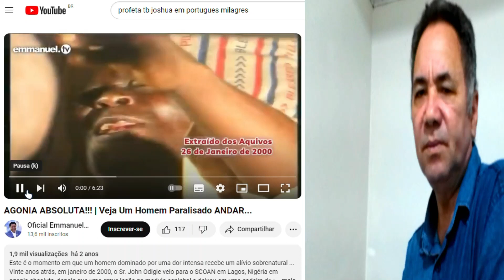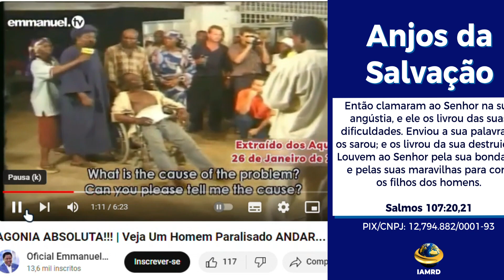Profeta TB Joshua, homem de Deus ou falso profeta? O tempo dos milagres já passou?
Olá pessoal hoje estamos aqui com este vídeo para vocês! OBRIGADO!